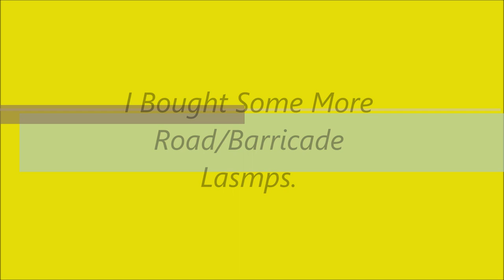I Bought a Big Box Of Road/Barricade Lamps.